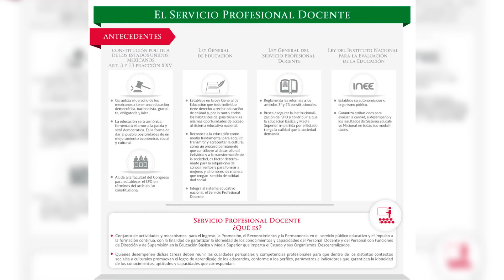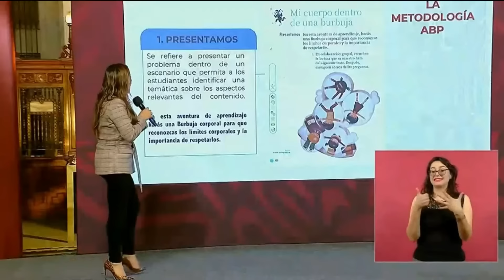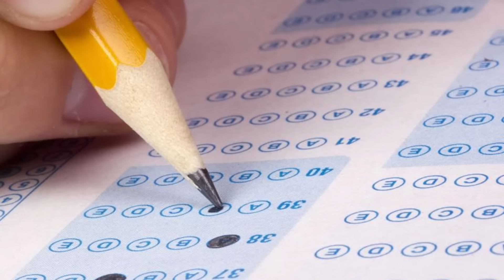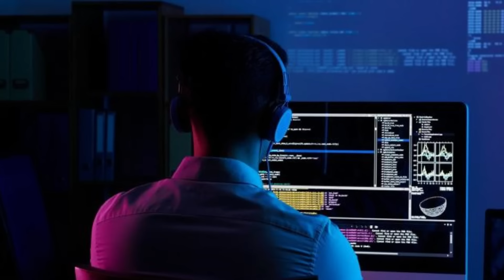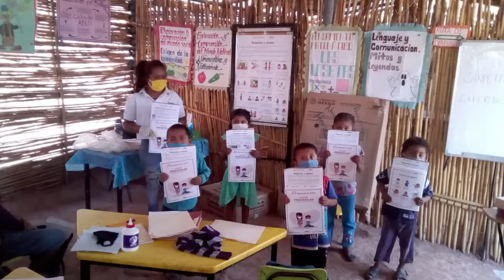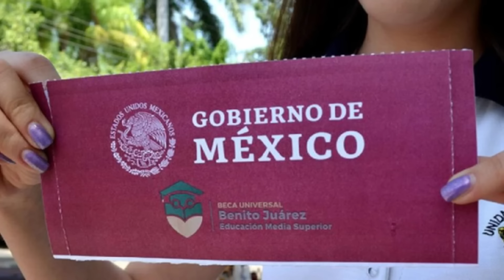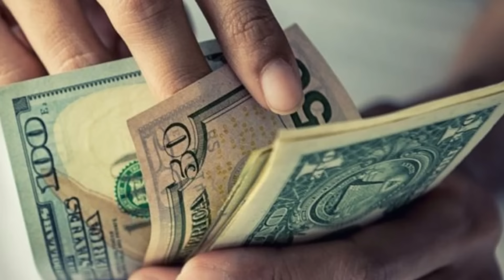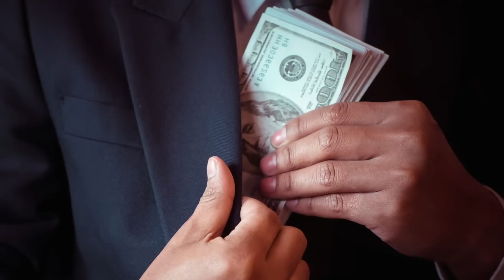Para avanzar en la Educación, México requiere una política educativa transexenal...Manuel Gil Antón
En esta videocharla de los miércoles en Alcanzando El Conocimiento, el Dr. Manuel Gil Antón, Profesor y Catedrático del COLMEX nos hace un análisis de lo que se requiere para un modelo educativo que forme ciudadanos plenos.